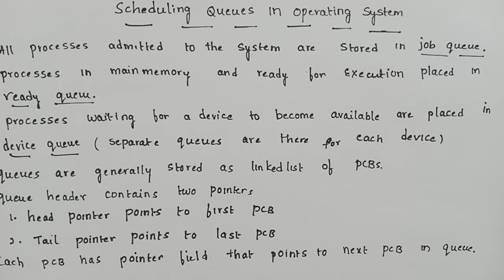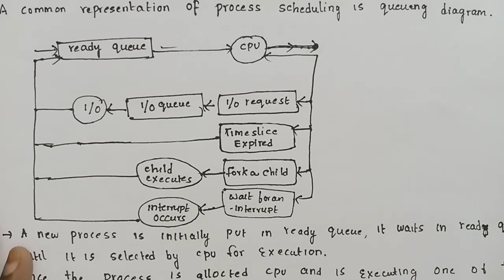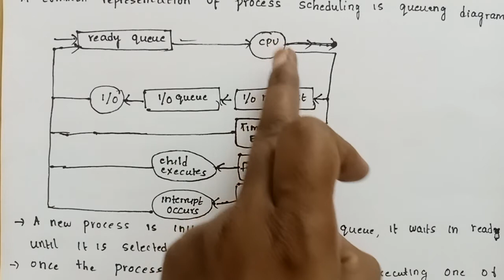scheduling queues in operating system | scheduling queuing diagram | SRT Telugu Lectures | process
scheduling queues in operating system

ready queues

job queues

device queues

queuing diagram of scheduling